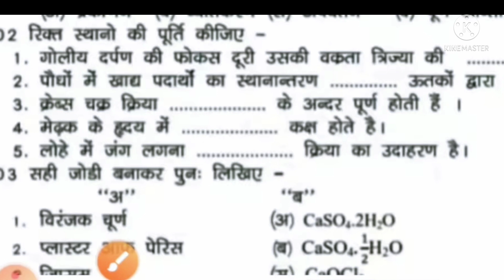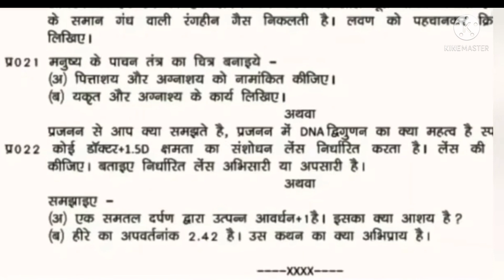10th vigyan त्रैमासिक पेपर | trimasik paper science class 10|vigyan ka real trimasik paper 2021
10th vigyan त्रैमासिक पेपर ,leak trimasik paper science class 10|vigyan ka real trimasik paper 2021
class 10 vigyan trimasik paper 2021
class 10 vigyan trimasik paper
class 10 ka vigyan ka paper
science paper full solution,vigyan ka asli paper,vigyan ka orignal paper kaksha davai,
त्रैमासिक पेपर विज्ञान, विज्ञान का त्रैमासिक पेपर,traimasik paper vigyan full solution,viral paper class 10,class 10th vigyan paper full solution,
दसवीं त्रैमासिक परीक्षा 2021 विज्ञान का पेपर
kaksha dasvin ka trimasik Pariksha paper vigyan mp board ,
mp bord ka tirmasik pariksha paper vigyan
kaksha dasvin ka vigyan ka trimasik pariksha paper
class 10th quarterly exam paper science
class 10th quarterly exam paper science 2021
10th class quarterly exam paper science
कक्षा 10th वार्षिक पेपर विज्ञान
कक्षा 10 का त्रैमासिक परीक्षा का पेपर विज्ञान
कक्षा 10 की मासिक परीक्षा का पेपर विज्ञान
कक्षा 10 का त्रैमासिक परीक्षा पेपर विज्ञान हल सहित
कक्षा दसवीं विज्ञान पेपर त्रैमासिक परीक्षा 2021
class 10th science paper traimasik pariksha 2021
traimasik pariksha 2021
विज्ञान का पेपर हल सहित कक्षा दसवीं
विज्ञान का पेपर हल सहित क्लास 10th
vigyan ka paper hal sahit class 10